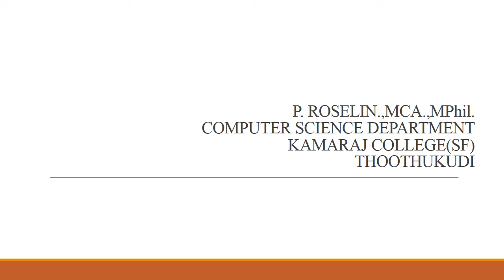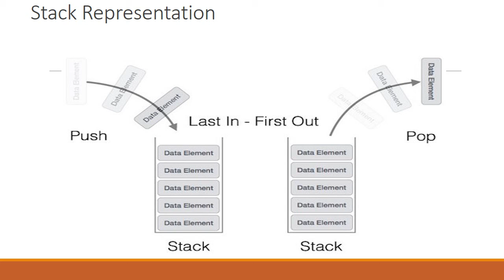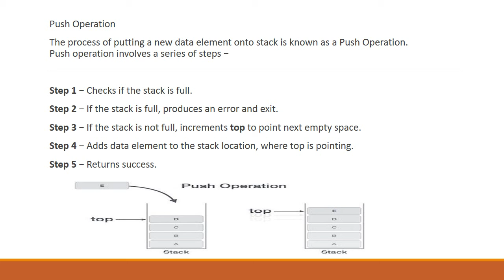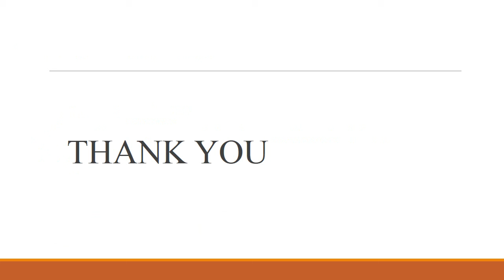CS_ II _IIISEM _DATASTRUCTURE _STACK